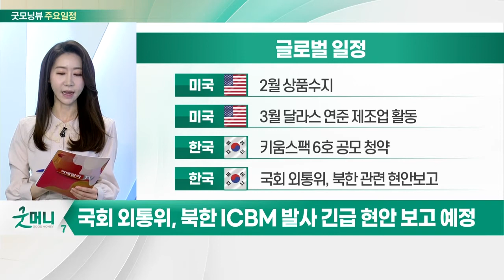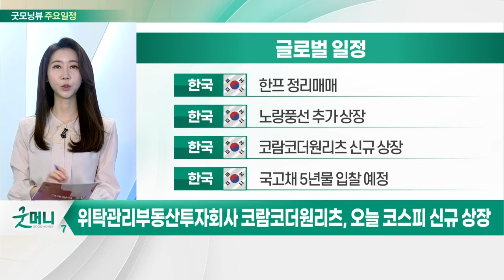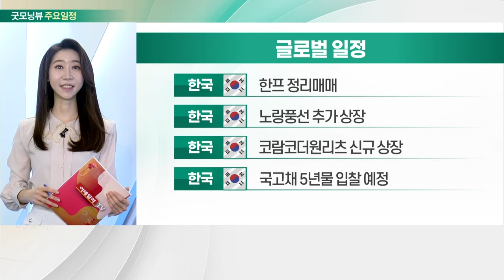국회 외통위, 북한 ICBM 발사 긴급 현안 보고 예정_오늘장 글로벌 일정 (20220328)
미국 : 2월 상품수지
미국 : 3월 달라스 연준 제조업 활동
한국 : 키움스팩 6호 공모 청약
한국 : 국회 외통위, 북한 관련 현안 보고

한국 : 한프 정리매매
한국 : 노랑풍선 추가 상장
한국 : 코람코더원리츠 신규 상장
한국 : 국고채 5년물 입찰 예정